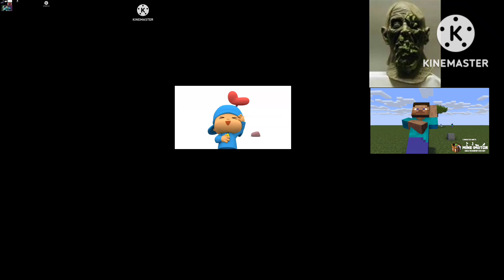All Screamers At Once Add Round 42 Feat Family Guy Theme Song